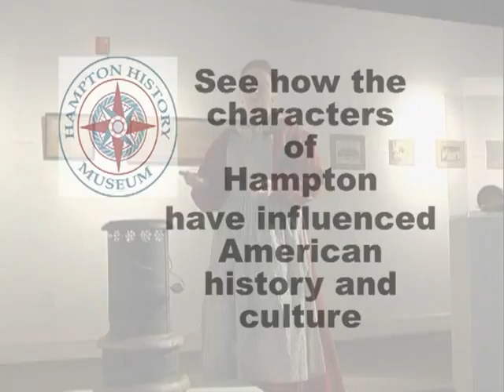Hampton History Museum, Virginia